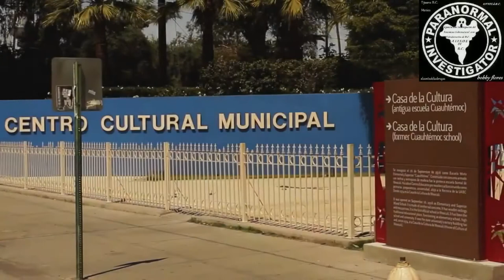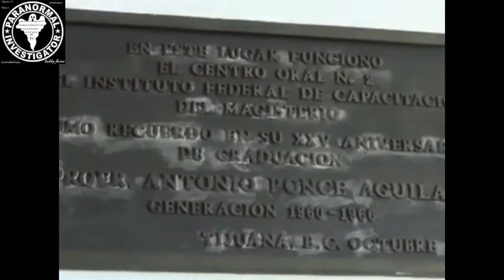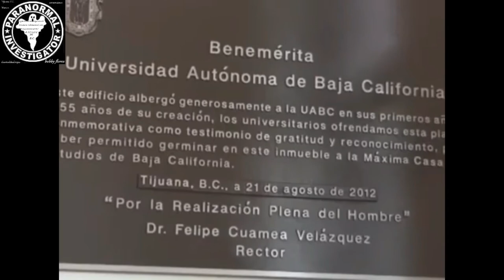DOS HISTORIAS A NIÑAS QUE DEAMBULAN EN DOS CASAS DE LA CULTURA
ASÍ ES SON DOS CIUDADES DENTRO DEL ESTADO DE BAJA CALIFORNIA, DONDE EN DOS DISTINTAS ESCUELAS DE ARTE UNA EN TIJUANA LA OTRA EN MEXICALI LA CASA DE LA CULTURA .
QUE   DAN RAZÓN  DENTRO  DE ESOS DOS   EDIFICIOS  HISTÓRICOS  DE SUCESOS  SOBRENATURALES   AQUÍ  Roberto Flores  elsantodelasbrujas le  presenta en este  vídeo  las dos  historias con lujo de  detalle   dando asi  los testimonios de personal administrativo  del lugar,  maestros, alumnos, personal de  consergeria  asi como  policías   municipales quienes resguardan el lugar en las noches
 leyendas de  la casa de la cultura